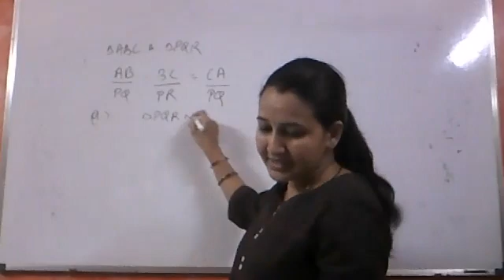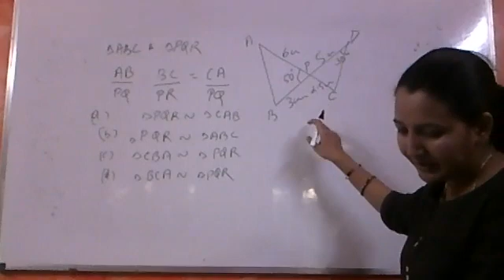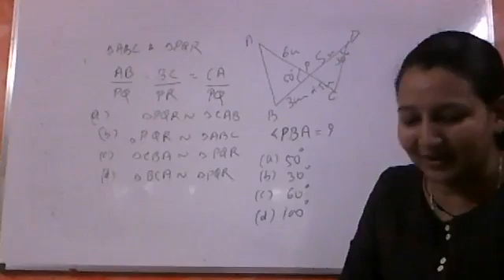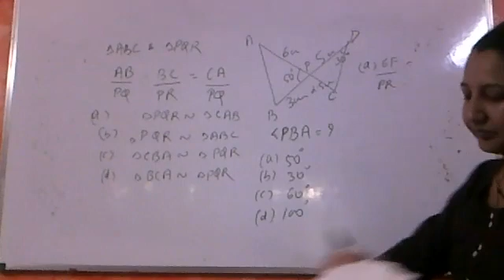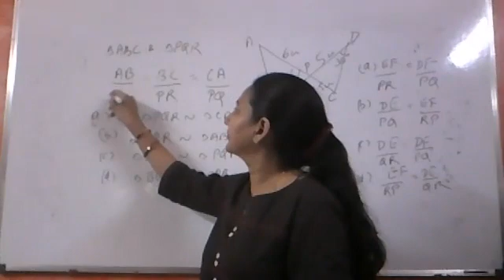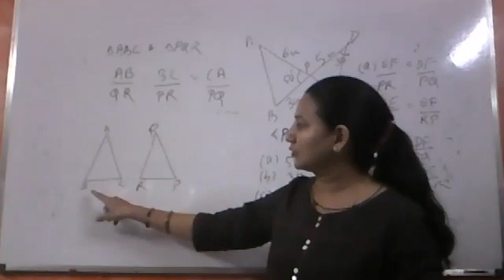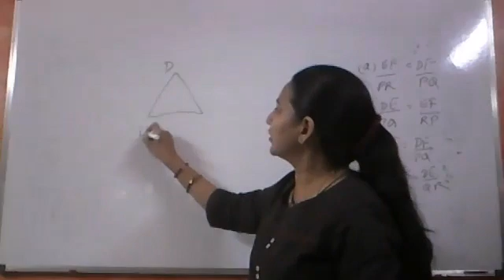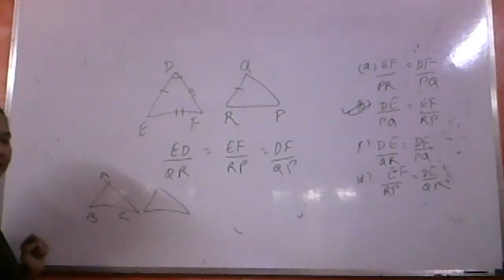10th/ Maths CH 6/ Triangles/ Part 14